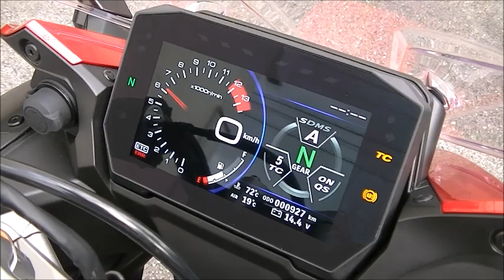GSX-S1000GT 2023年 新車 バイクショップ名:Bike shop Moto Ride (モトライド)